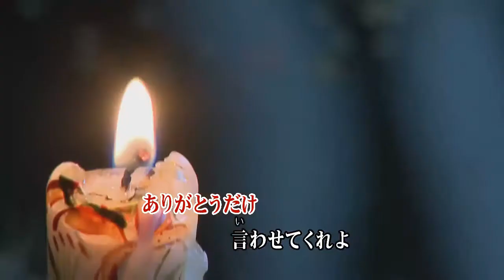昭和男唄/山崎ていじ (カバー) masahiko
昭和男唄
山崎ていじ